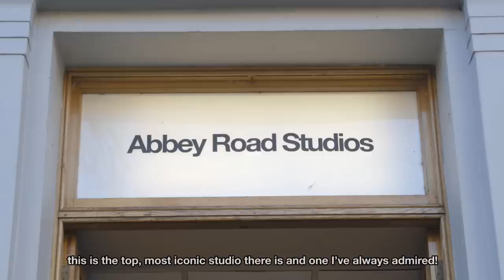Final Symphony - Music from Final Fantasy VI, VII and X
Based on the sell-out Final Symphony concert tour from Merregnon Studios, and performed by the world-famous London Symphony Orchestra in the presence of composer Nobuo Uematsu at Abbey Road Studios, Final Symphony the album features breathtaking new arrangements of some of Uematsu’s most beloved music from Final Fantasy VI, VII and X.

Music composed by Nobuo Uematsu, Masashi Hamauzu and Jonne Valtonen
Music arranged by Jonne Valtonen, Roger Wanamo and Masashi Hamauzu

Conductor: Eckehard Stier
Piano: Katharina Treutler

Creator, Director and Executive Producer: Thomas Böcker

Music recorded and mixed by Simon Rhodes at Abbey Road Studios
Music mastered by Simon Gibson at Abbey Road Studios

FINAL FANTASY is a registered trademark or trademark of Square Enix Group Co., Ltd.